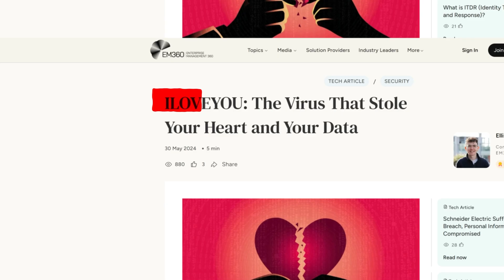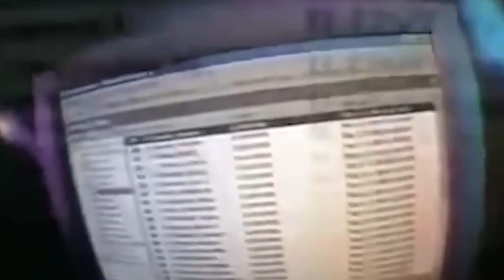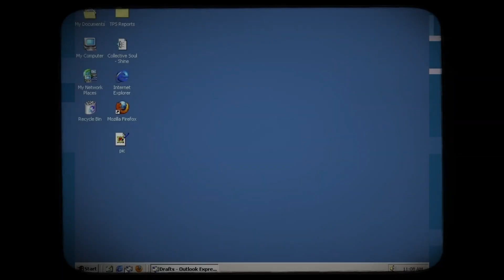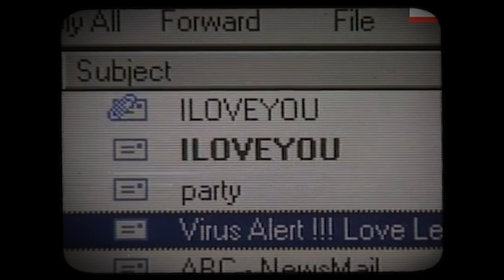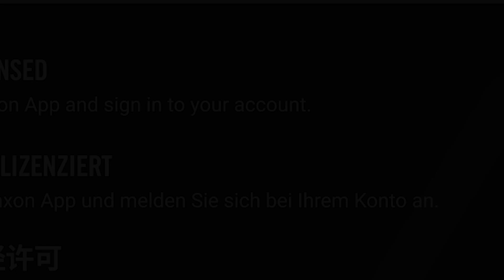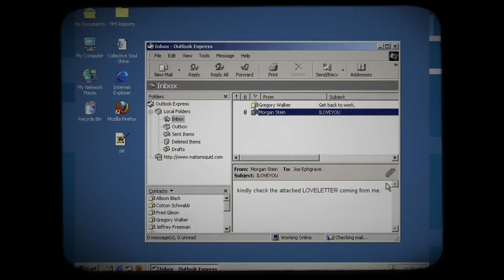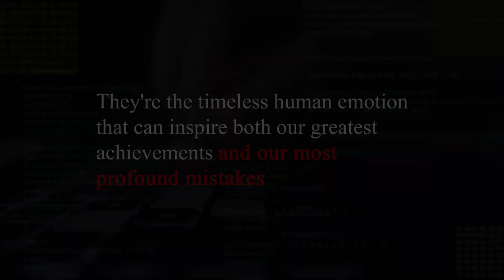The Filipino Hacker Who Brought the World to Its Knees (Part 2)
The Love Bug's devastation stunned the world—but the story behind the code runs deeper. In part two of our special, Pinoy Pulse examines how Filipino programmer Onel De Guzman's creation transcended its origins to become a pivotal moment in cyber history. Beyond the $10 billion in damages lay harder questions: Was this simply a hack gone viral, or a calculated statement about technology's growing influence? Join us as we explore the complex motives and lasting impact of the infamous "I LOVE YOU" virus.